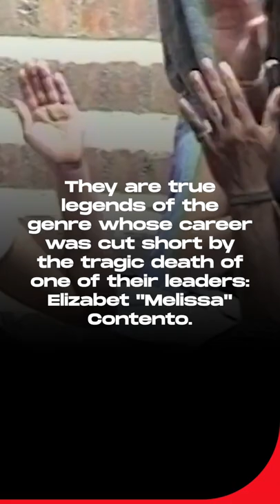Gueto Boys: The story of Gotas de Rap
If there is an icon in the Colombian rap scene, it is GUETO BOYS, a pioneering band whose legacy continues to beat more than ever. REO FILMS has released a documentary on them (available on YouTube) that traces their entire history. Their birth in the early 90s, the release of the iconic "Contra El Muro", their incendiary lyrics that perfectly reflected the socio-political situation of the time and "Opera Rap", their ambitious project that combined hip hop and theatre with which they toured all over Europe.  From Republic Network we give visibility to the music scenes in Colombia.